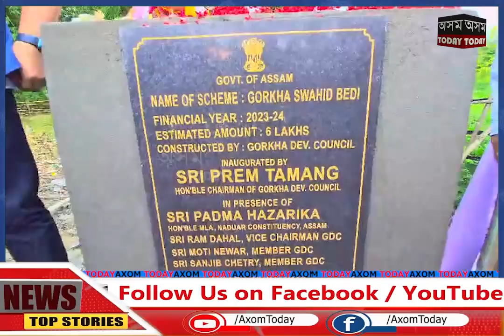জামুগুৰিহাটৰ বালিজুৰিত শ্বহীদ বেদীৰ আধাৰশিলা স্হাপন#axomtoday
জামুগুৰিহাটৰ বালিজুৰিত শ্বহীদ  বেদীৰ আধাৰশিলা  স্হাপন গোৰ্খা  উন্নয়ন পৰিষদৰ সভাপতি  প্ৰেম তামাঙৰ ৷